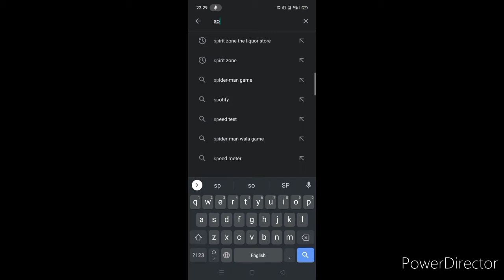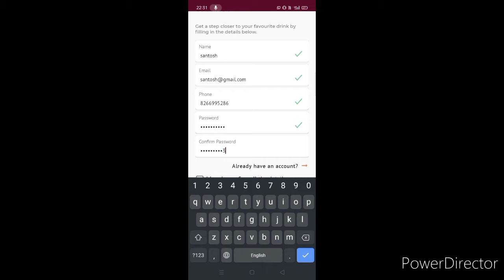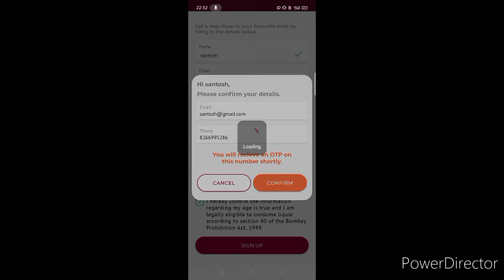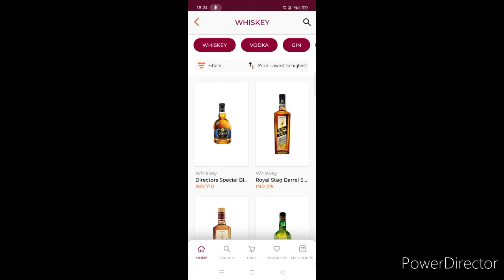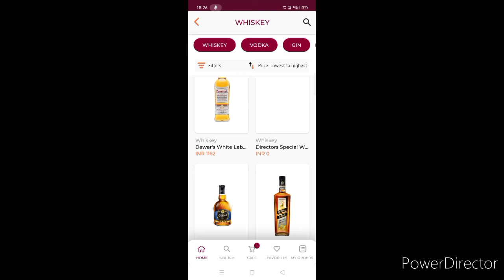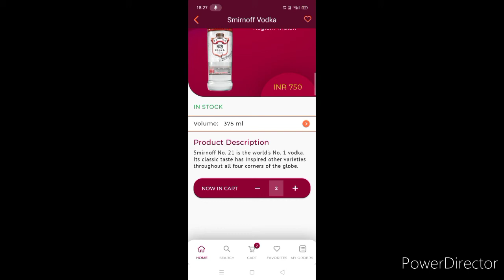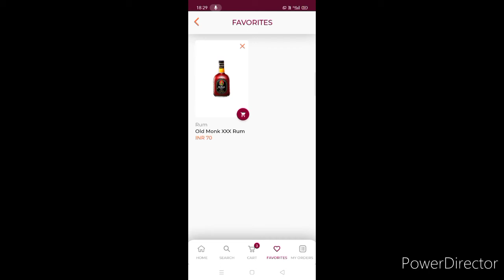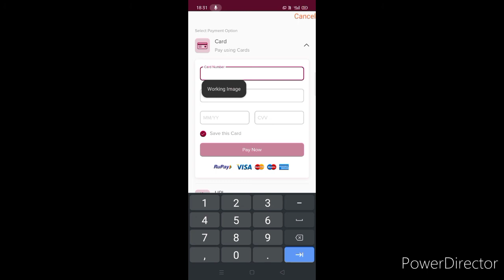Spirit zone l home delivery mobile app | bear | whisky | rum | vodka | online wine shop.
Hi this is mobile app for ordering alcohol, spirit, liquor from your nearest liquor, wine shop, you can order from your home, office or from other location which is mentioned in app. I am not encouraging drinking alcohol.  Don't drink and drive. Drink responsibly. Drinking lisence also you will gate for one day. Drink will be available from nearest wine shop. you will gate drink which is available in wine shop. Description of alcohol & alcohol persantage mentioned.
Link for downloading app. Importer & Distributar of alcohol can use it for promotion of there product.
Box wish media LLP.
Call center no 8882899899